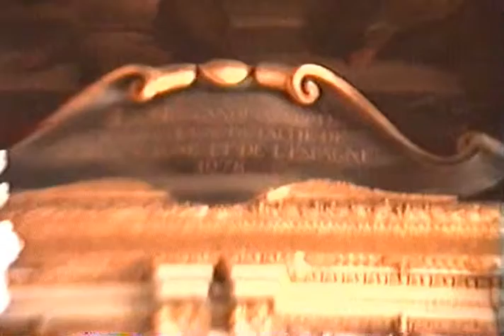Versailles part 3. Saloane NAPOLEON B ȘI CULOARELE SECRETE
SALA OGLINZILOR: APARTAMENTELE NAPOLEON BONAPARTE;